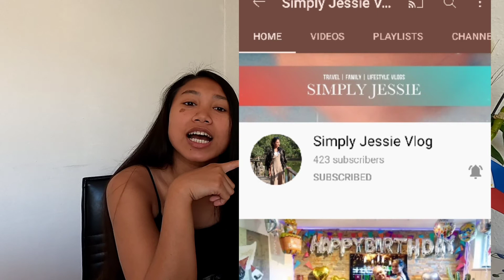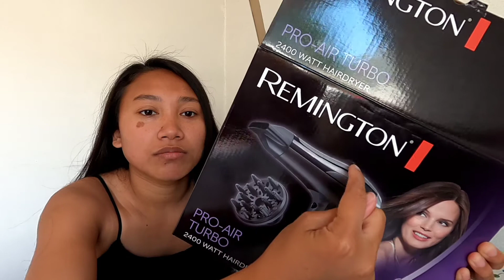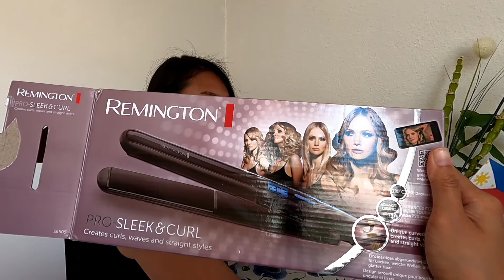BIRTHDAY GIFTS FROM MY FRIEND!GAGANDA NA TAYO NITO!